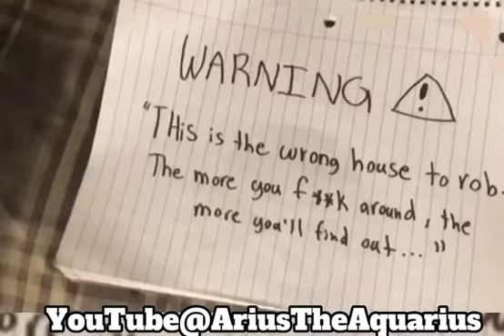When someone tries to rob a menace to society